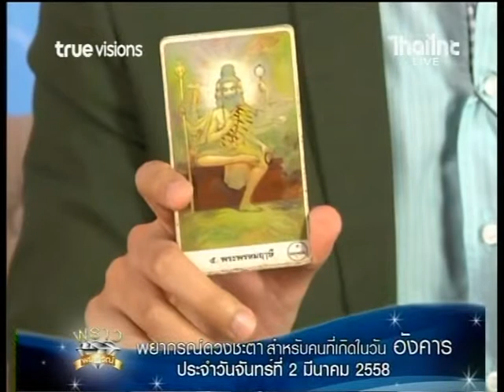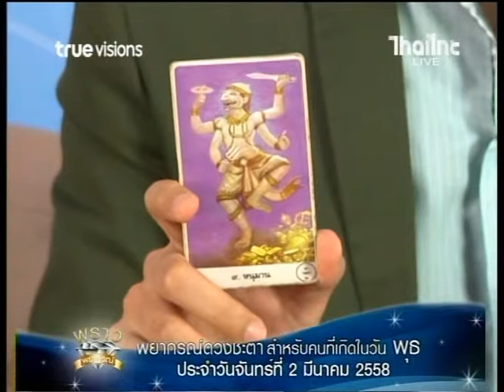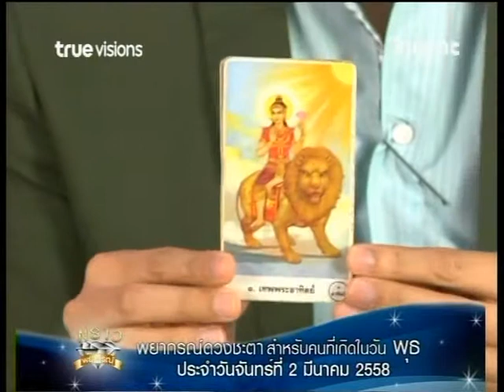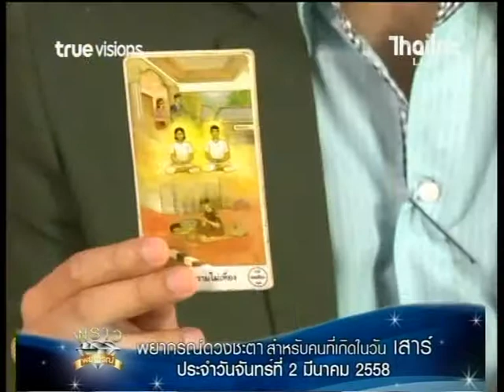รายการพราวพยากรณ์ 02 03 58 ดวงประจำทั้ง 7 วัน